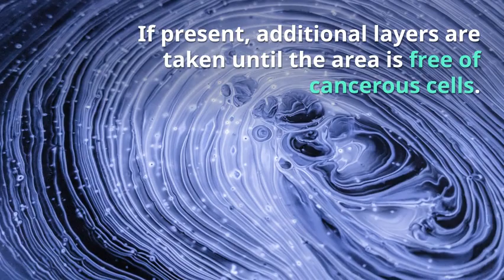How to prevent Cancer through Mohs?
Mohs is used most often to treat basal cell and squamous cell carcinomas. Mohs surgery is used to treat skin cancers in visible areas such as the face and neck, cosmetically sensitive areas, or for cancers that have recurred after a previous treatment. Mohs surgery can sometimes be used for very thin melanomas, although this is rare.